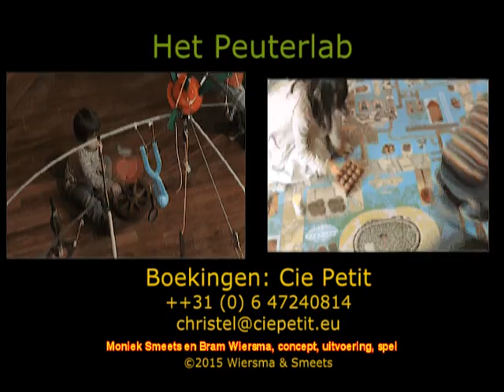Het PeuterLab van Wiersma & Smeets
Ontdek techniek en speel met kunst in een interactieve reizende speeltuin